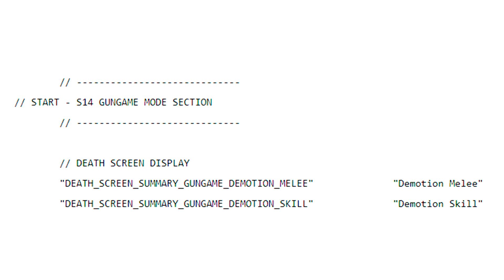Are You EXCITED For This New Gamemode?